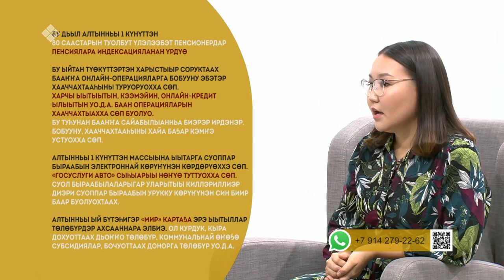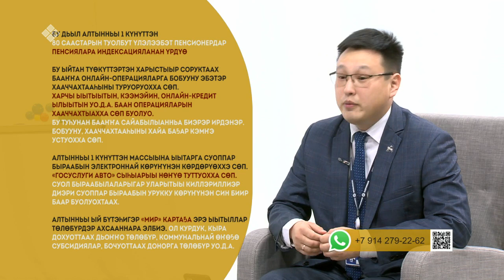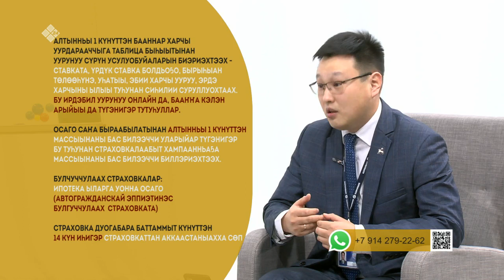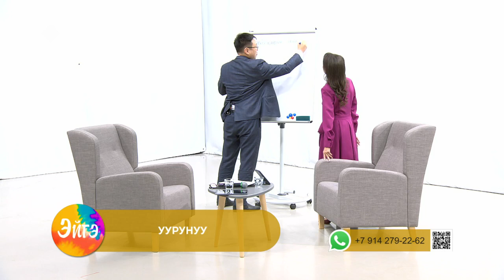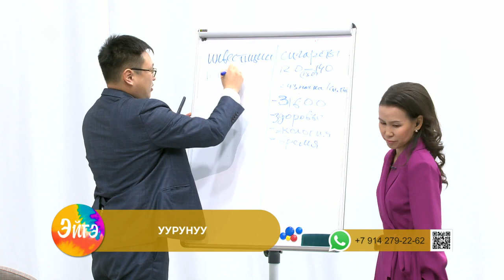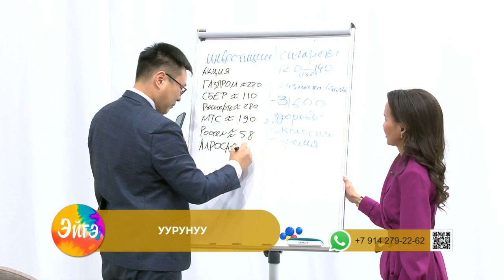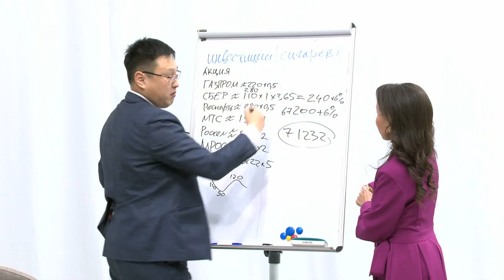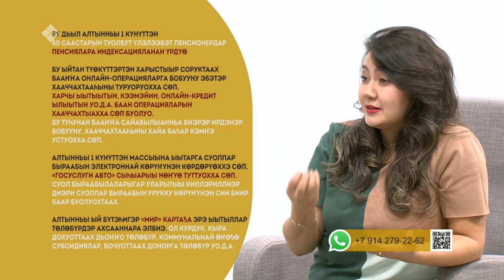«Эйгэ» биэриигэ: кирэдьиит, инвестиция, бэйэ дьарыктаах буолуу (03.10.22)